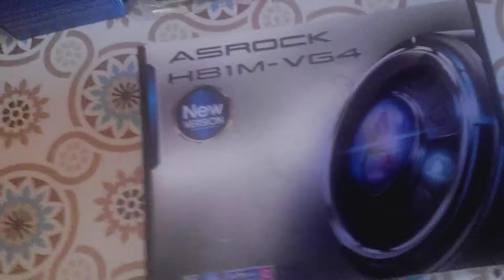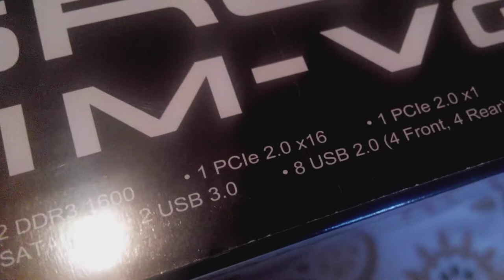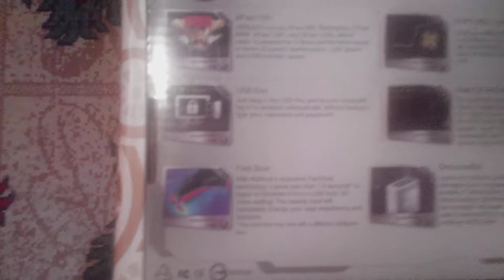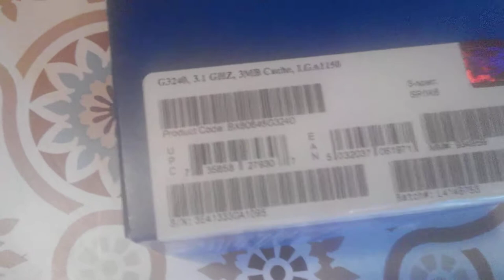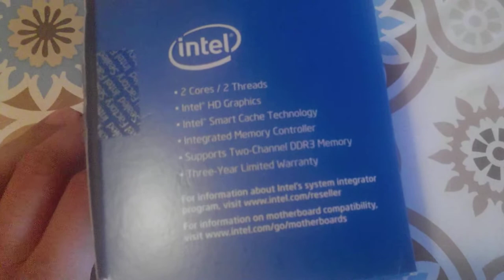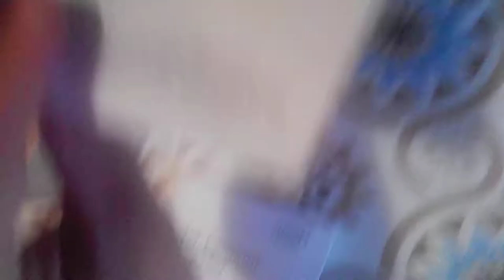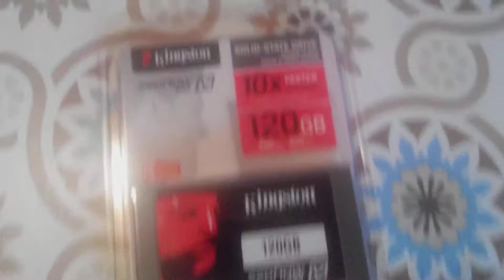Unboxing - Motherboard, CPU, RAM, SSD, Case